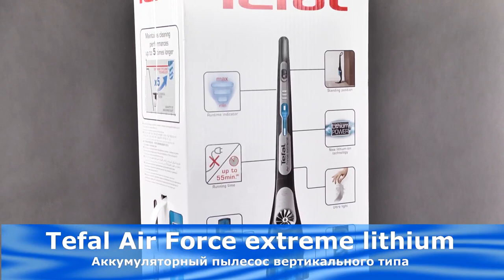Обзор пылесоса Tefal Air Force extreme lithium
Пылесос имеет вертикальную компоновку и эффективную чистящую насадку треугольной формы. Данный агрегат состоит из аккумуляторной литиевой батареи, системы управления, мотор-вентилятора, циклонного фильтра и дельтовидной насадки с активной щеткой, оснащенной электрическим приводом. В общем, это беспроводной пылесос с вертикальной компоновкой.